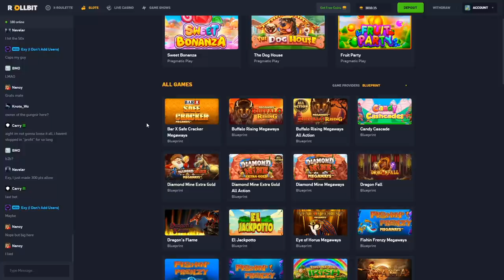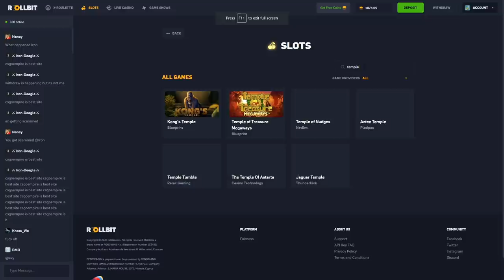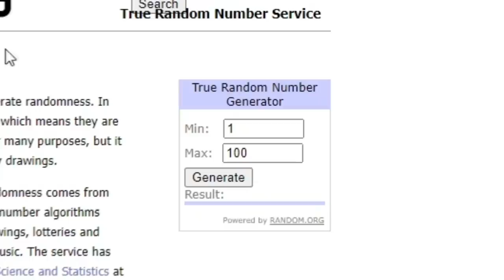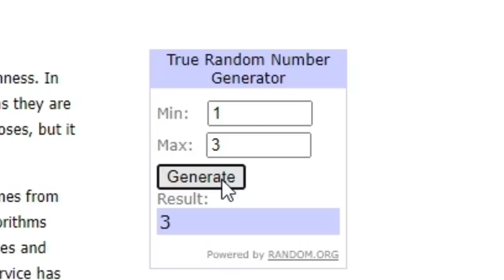Buffalo Rising vs Temple of Treasure BONUS BUYS!